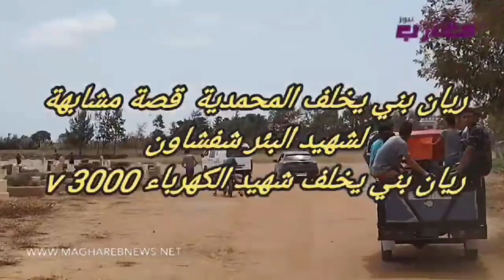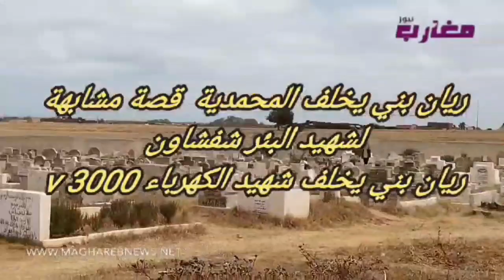قصة ريان تتكرر بطريقة أخرى "شوفو كيفاش"